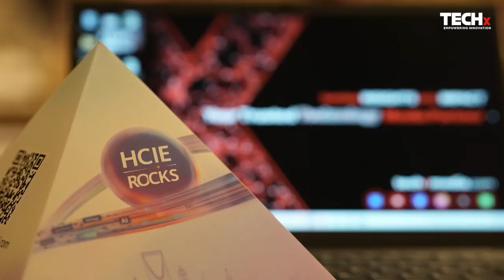Huawei ICT Competition ME&CA 2024-25: Shaping Future Tech Leaders in Riyadh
Join Temirlan Zhaxalykov from Kazakh-British Technical University as he shares valuable insights on the Huawei ICT Competition ME&CA 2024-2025 held in Riyadh, Saudi Arabia. This milestone event also celebrates the 10th anniversary of the Huawei ICT Academy in the region.

Discover how this competition recognizes excellence across Cloud, Network, Computing, and Innovation tracks, empowering the next generation of tech leaders. Temirlan reflects on the competition’s impact on students and its vital role in advancing education and innovation throughout the Middle East & Central Asia.

🟥 10 Years of Excellence: Celebrating a decade of Huawei ICT Academy’s impact
🟩 Student Empowerment: Inspiring future leaders in tech innovation
🟨 Diverse Competition Tracks: Cloud, Network, Computing & Innovation highlights
🟦 Regional Significance: Driving education and tech growth in ME&CA
🟪 Voices from the Field: Exclusive perspectives from Kazakh-British Technical University